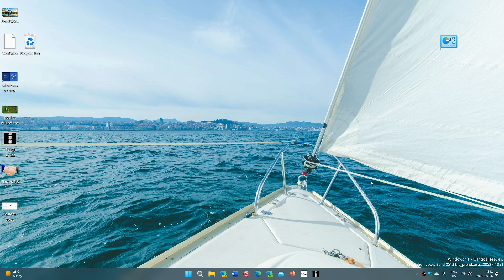Zero Day Follina security exploit update and viewer questions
If you are vigilant there is not much danger in getting hit by this security problem.  Remember Antivirus are of no help in preventing this.